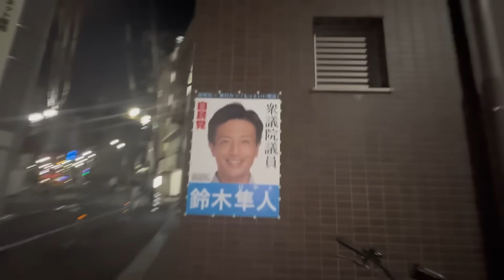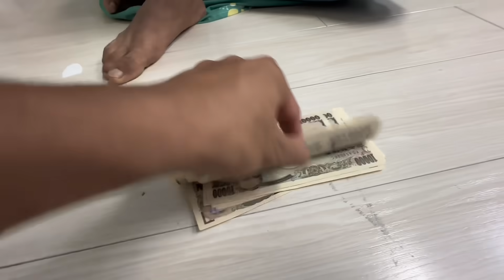50 Day's Holiday Celebration Bungur party 😅